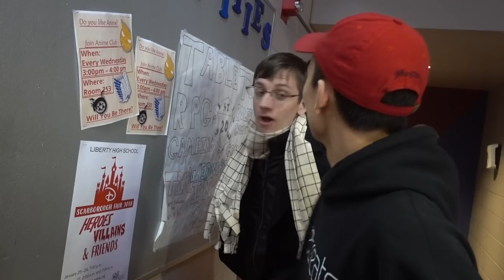i went to my highschool anime club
Anime club is too lit

Snapchat👻 @keisimmons